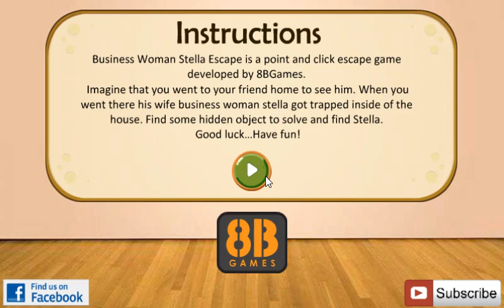Business Woman Stella Escape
Video walkthrough of Business Woman Stella Escape